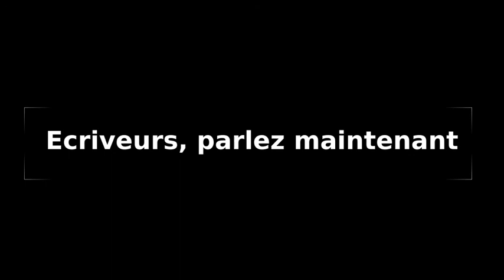Écriveurs, parlez maintenant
l'écriture sans écriture...ce n'est sans doute pas pour moi